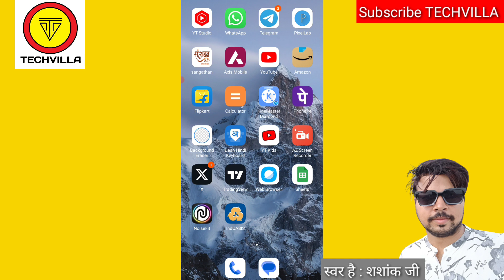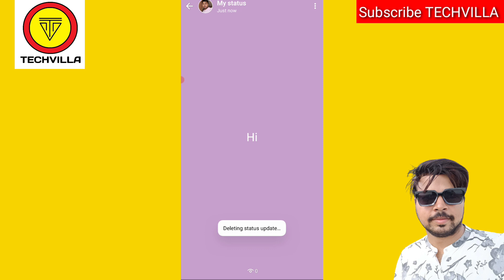How to delete Whatsapp Status New Update